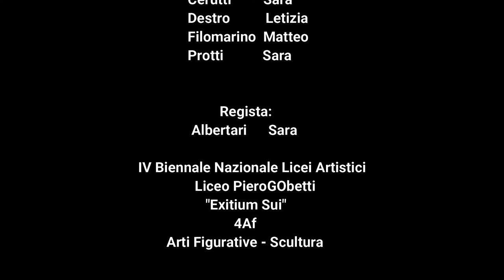Exitium Sui - Biennale 2022 Liceo P. Gobetti - classe 4AF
nel caso il video si blocchi: ricaricare
Nel progetto ha collaborato anche Carlotta Melloni 4AF
(per errore non citata nel video)